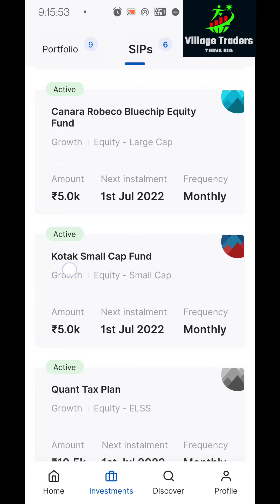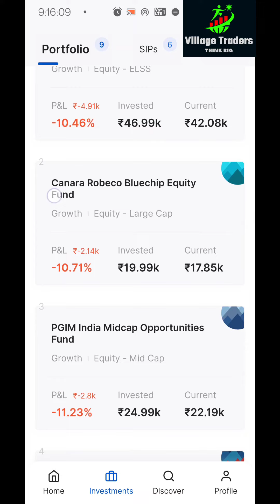My Matual Fund SIP 30K per month, मेरा टारगेट हैं 1 करोड़ 8 साल में। Please 👏subscribe 🤝 My channel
Disclamer: The channel Content Has been made available informational and educational purposes only.

Hey! Open an account with Zerodha to invest in stocks and mutual funds. Use this link to get 300 reward points.

मैं Stocks Investment,Matural fund,🤑🤑 SIP🤑crypto Investment🤑Option selling with one lot, में इन्वेस्टमेंट करता हूँ।।
MISSION💰 1CR💰एक ऐसा Mission है जिसमें की मैंने 1 Jan 2022 से एक नया Trading और Investing Account शुरू किया है जिसमें की मैं हर महीने💵 20000₹-25000₹💵 का Investment करके और अपनी Trading / Investing Skills और Experience की मदद से जल्दी ही उस Account को ( 1 करोड़ ₹ ) के मुकाम तक पहुंच जाऊंगा,अगर आपको भी कुछ अपने लाइफ में करना हैं तो चैंनल को सब्सक्राइब करिये और लगातार वीडियो को देखते रहिये धन्यबाद 🤑🤑

good mutual funds for 2022,
best investment funds for 2022,
best lumpsum mutual fund in 2022,
best sbi mutual fund for 2022,
best technology mutual funds for 2022,
best elss mutual funds for 2022,
best mutual fund 2022 tamil,
best mutual fund to buy 2022,
best sbi mutual fund in 2022,
best lumpsum mutual fund in 2022 tamil,
best mutual fund app in 2022,
best mutual funds for 2022 in india tamil,
best mutual funds for 2022 in india telugu,
best mutual funds for 2022 in india malayalam,
best mutual funds for 2022 in india for sip,
best mutual funds for 2022 in india for lumpsum,
best mutual funds for 2022 in india for long term,
best mutual funds for 2022 in india one time,
top 5 elss mutual funds to invest in 2021

mutual fund in zerodha coin,
mutual fund through zerodha coin,
mutual fund sip in zerodha coin,
best mutual funds in zerodha coin,
how to buy mutual funds in zerodha coin in tamil,
how to buy mutual fuinds in zerodha coin in telugu

mutual fund lump sum vs sip,
mutual fund for lumpsum,